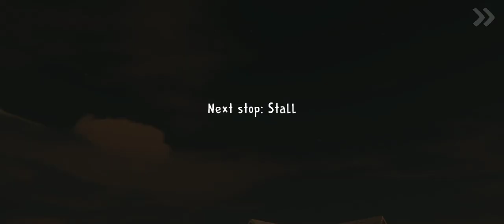I play ice scream 2 (Avirup and ujan abriti and movies)